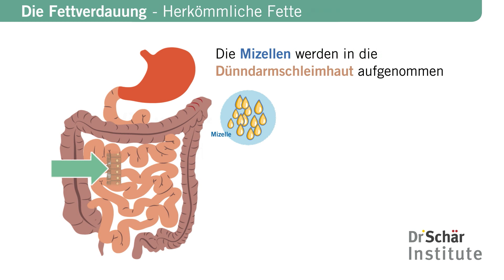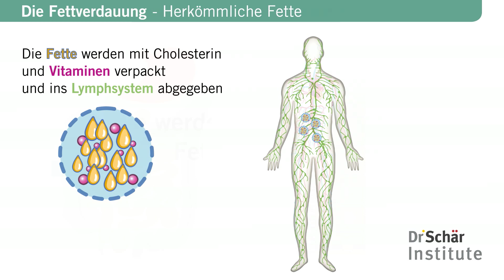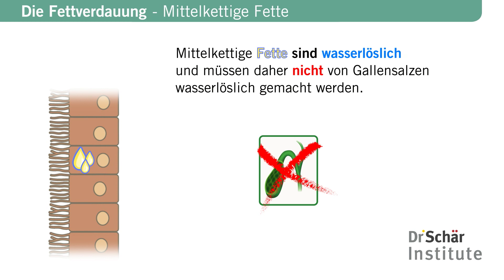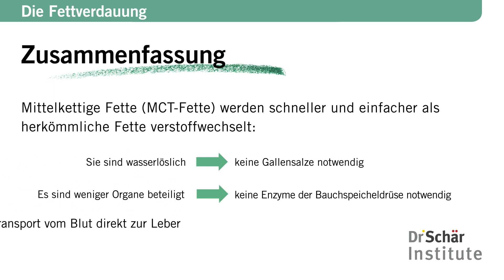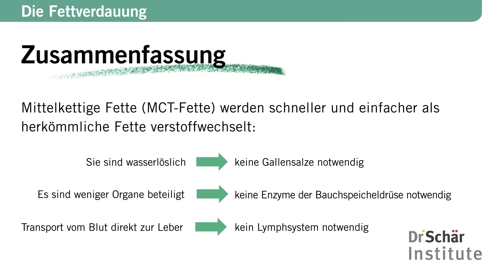Ablauf der Verdauung von herkömmlichen und mittelkettigen Fetten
MCT-Fette haben aufgrund ihres vereinfachten Metabolismus bei bestimmten Erkrankungen klare Vorteile. Dies betrifft etwa Krankheiten, die mit einem Mangel oder Fehlen an Bauchspeicheldrüsenenzymen oder Gallenflüssigkeit einhergehen, bei denen der Lymphabfluss gestört ist oder wo die Absorptionsfläche im Darm reduziert ist.
Worin genau die Unterschiede in der Verdauung von herkömmlichen und mittelkettigen Fetten bestehen, zeigt diese Animation. Sie ist für den Einsatz in der Ernährungsberatung geeignet.